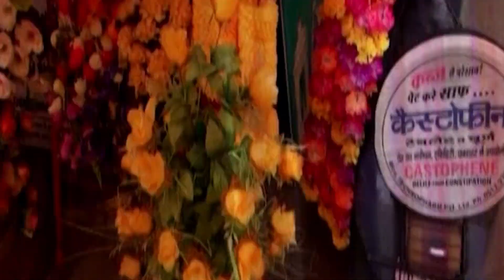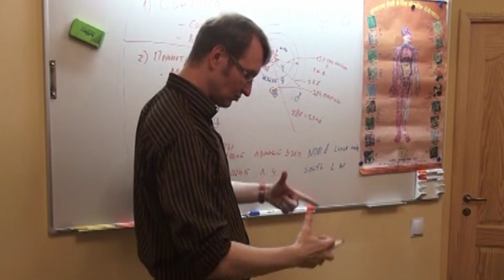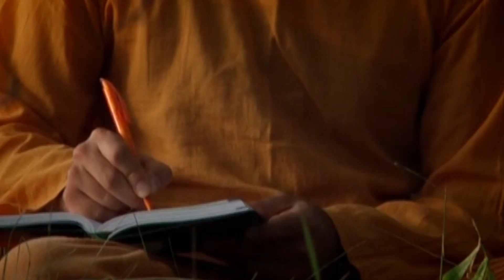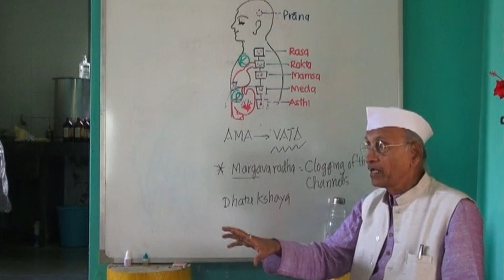Роберт Грислис - брамин и артист ;-)